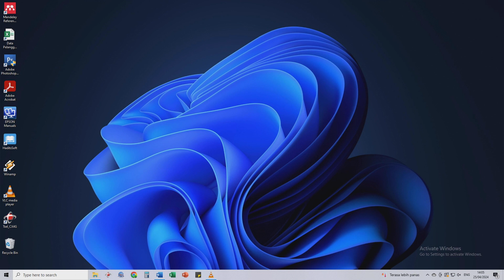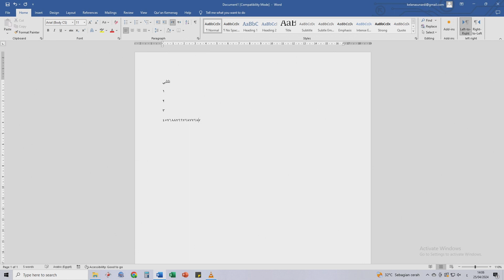Cara mengetik / menulis angka arab di microsoft word